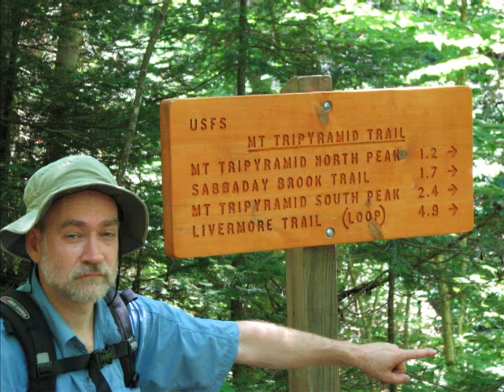Tri-pyrimids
Hiked the Tripyrimids July 16th 2007.  Temps in the 80's mostly sunny, winds 5-10 mph.
We parked at the Livermore Road parking area and made our way up the Livermore trail.  This first part is a wide gravel road with very even gradual gain for the 3.6 miles it takes to reach the North end of the Tripyrimids Loop Trail.  After we enter the Tripyrimids loop we crossed a brook and quickly started to gain altitude and soon came to the bottom of the North Slide.
It starts out as mostly granite slabs with not much to cling to.  This is why the books all recommend going up the North and down the South slides.
The views at the top of the slides are the payoff on this hike.